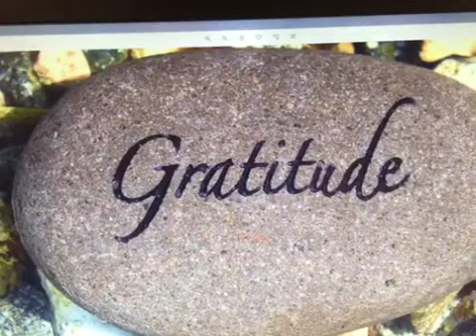Being Grateful For Our Blessings and Seeing How They’re Stepping Stones To Health and Happiness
We took time being grateful and counting out blessings, seeing how they’re all stepping stones towards eternal health and happiness. For more uplifting content and to find out how else I can be of assistance, please visit spiritualhealingswiththesoulpilot.ca